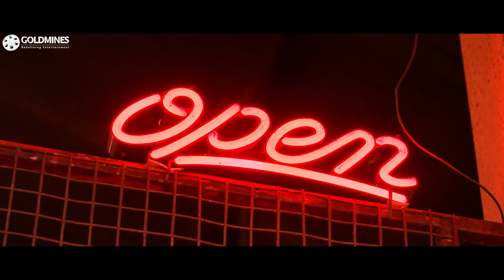इस आदमी ने ऐसा कुछ दिखाया की हीरो और हीरोइन शॉक रह गए | 'The Rose Villa' Horror Movie Scene